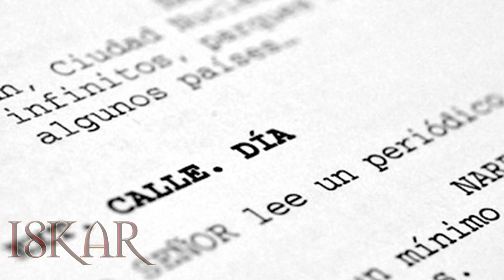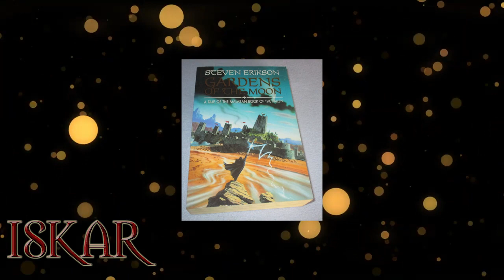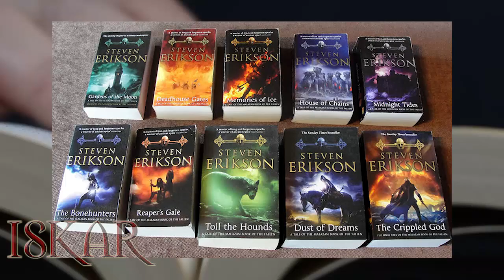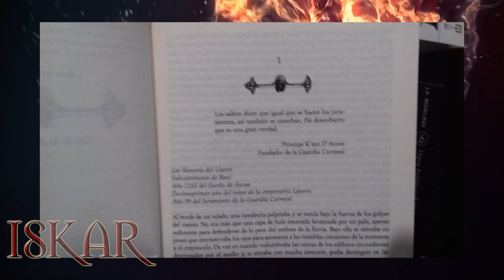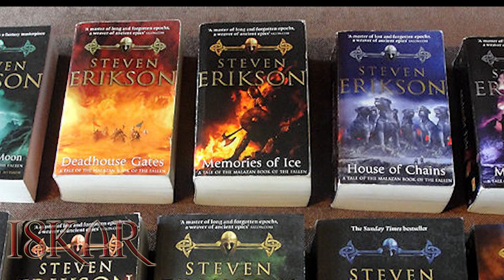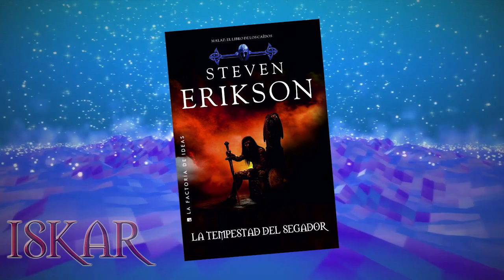MALAZ, EL IMPERIO: ¿QUÉ ONDA CON: LA NOCHE DE LOS CUCHILLOS? (RESEÑA) || ISKAR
Una noche muy movida.

Si te gustó el video, regalame un like y compartilo con tus amigos lectores.

¡VISÍTALOS!

MÚSICA